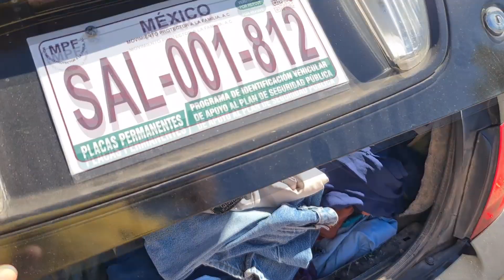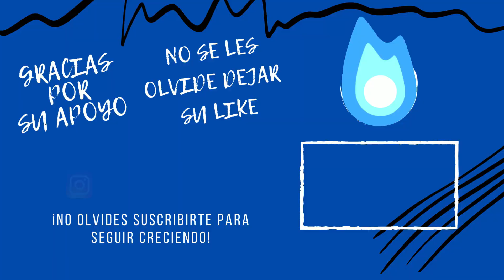SE HIZO LA VENDIMIA🙌😝 _@ELLUISS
nos fuimos asta el campo a vender 😝👌